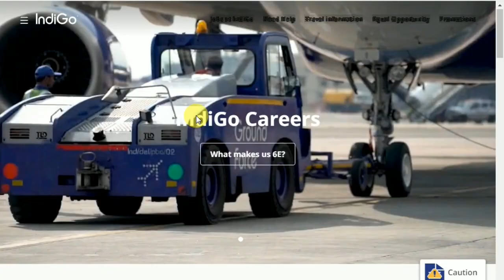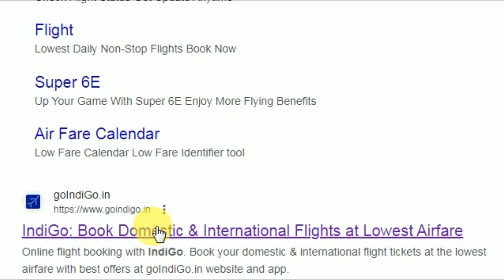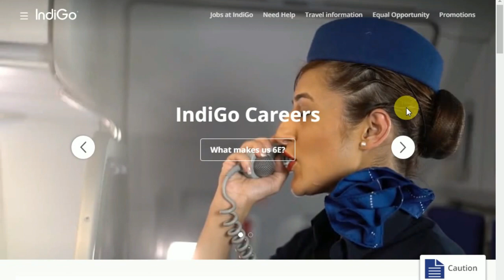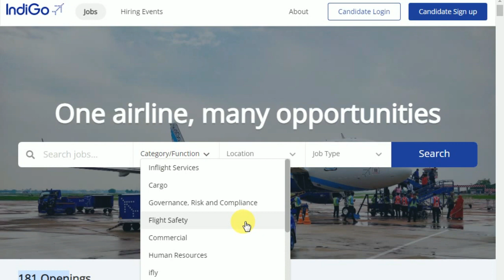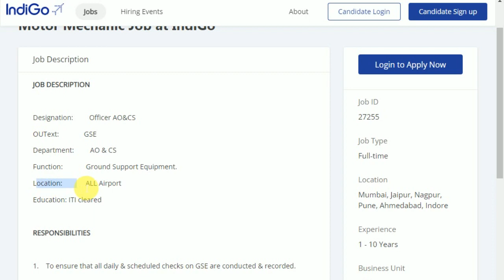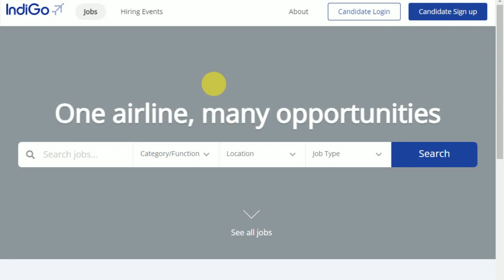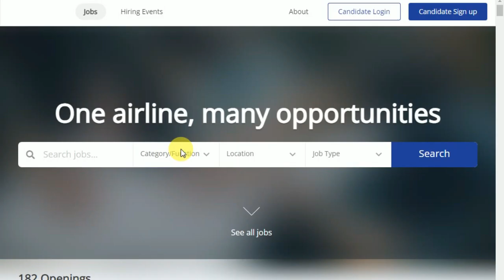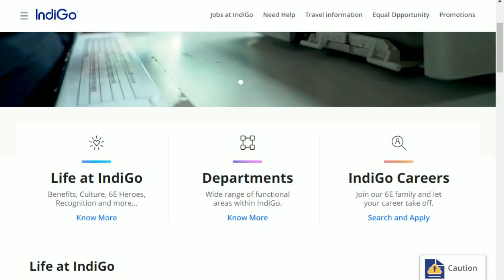Indigo airlines job vacancy 2023 | How to apply | Airport job 2023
in This Video i Am Gonna Tell You Indigo airlines job vacancy 2023 | Airlines job vacancy 2023 | How to apply | Airport job 2023 | Latest jobs 2023

Topics Covered in the Video:
indigo airlines job vacancies 2023
airport me job kaise paye 2023
how to apply indigo airlines jobs
indigo airlines job vacancy 2023
airport job vacancy 2023 delhi
airport recruitment 2023
indigo company job
indigo airlines job apply
airport jobs in hyderabad 2023
airport job vacancy online application form 2023